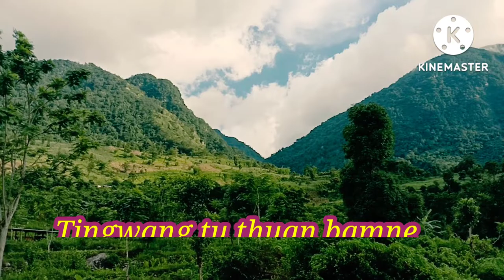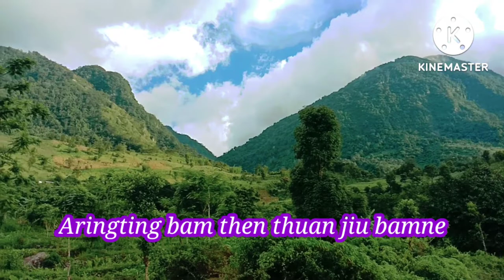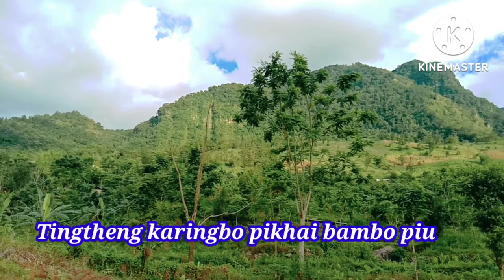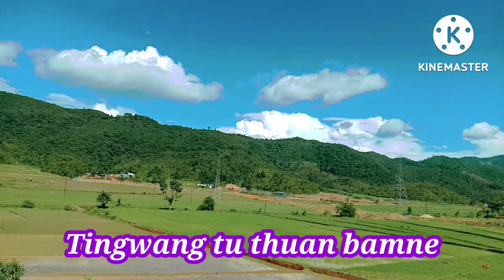Tingwang_tu_thuan_bamne_ Liangmai_Gospel_Song_ Nk_Rankhaibou_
Song Lyrics:Nk Rankhaibou &
                      Nk Poukinhubou
Tune & Artist:Nk Rankhaibou

Music & Recording: Namri Newmai (Soundship Studio)
Kanglatongbi, Manipur, India.